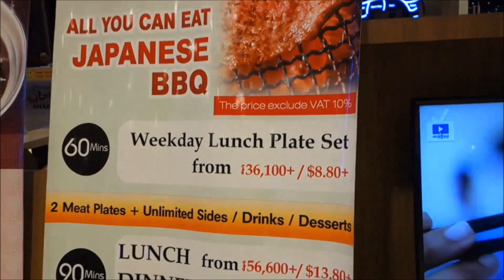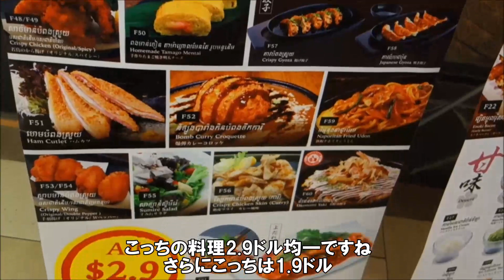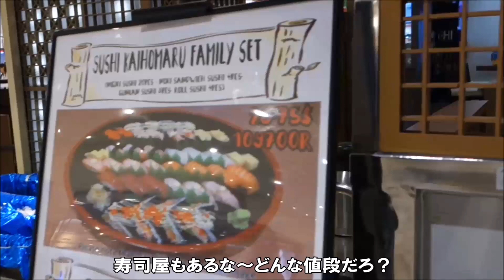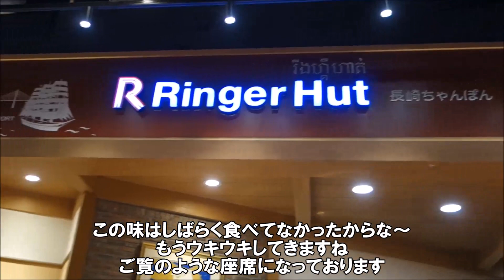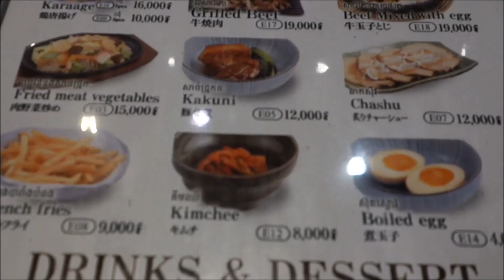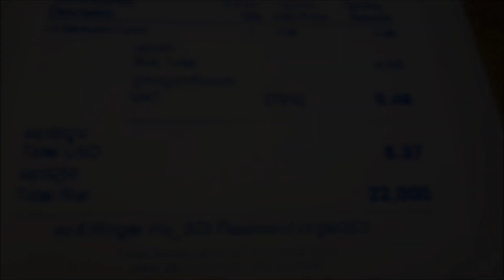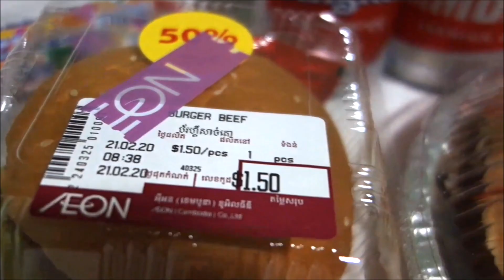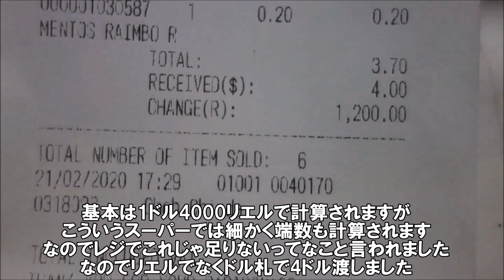【カンボジアコミュ障おっさん1人旅】リンガーハットイオンモールプノンペン Ringer Hut AEON Mall Phnom Penh 長崎皿うどんと餃子のランチセット Cambodia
日本でもよくいただく大好き飲食チェーン店です。

リンガーハットイオンモールプノンペン
Ringer Hut AEON Mall Phnom Penh
営業時間：9:00～21:00
定休日：無休